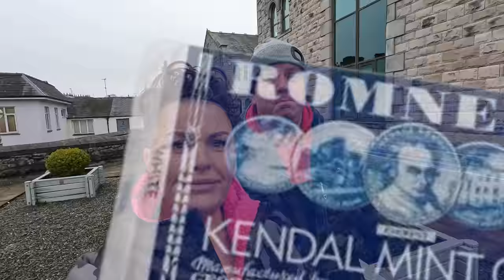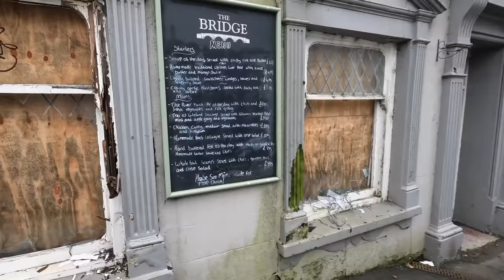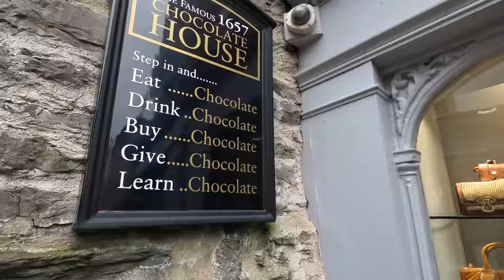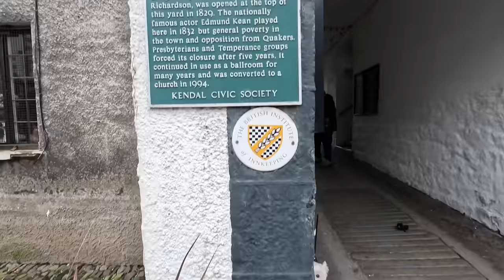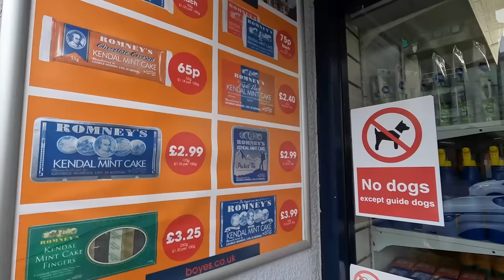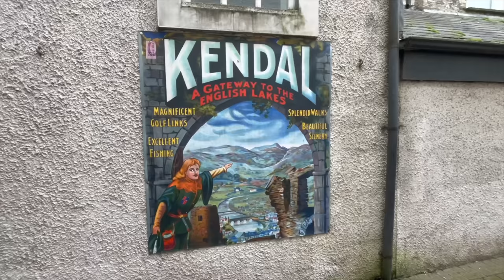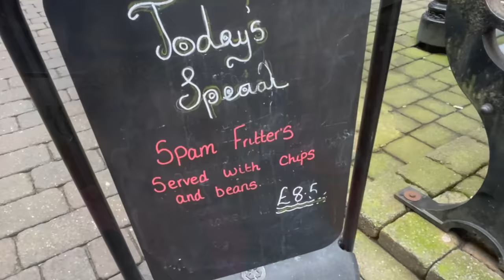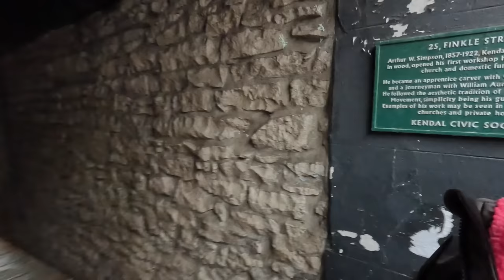TERRIFYING night in KENDAL LAKE DISTRICT | Troubled Van Life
This week we venture out and visit the South Lake District and experience a Terrifying night in Kendal !
Join us to find out what happened and what Kendal Mint  Cake is all about.

Show your support by buying WOODY A TREAT !

Filmed using GoPro 10

Instagram much a night ?northerners on tour